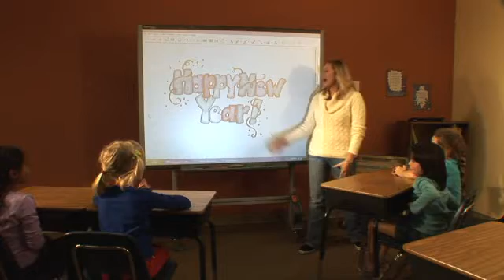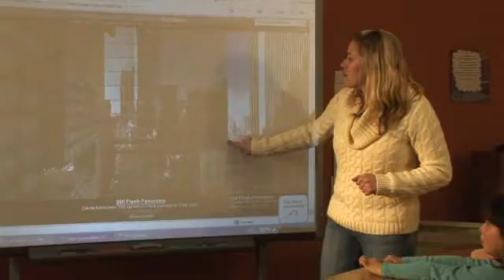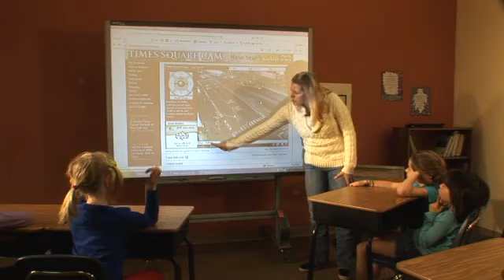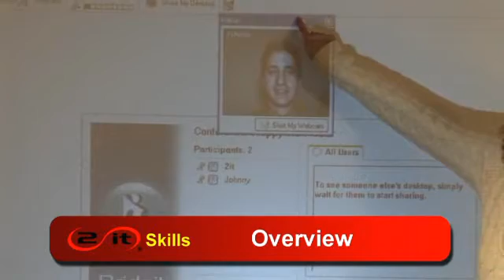2it Social Studies Virtual New Years with SMART Board Notebook Web Cam Google Earth Video Conference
Be More Dynamic and Effective with Your SMART board Today with 2 hours FREE On Demand Video Training at 2it Education Solutions.
Explore traditions of celebrating New Years Eve in New Yorks Times Square through several virtual modalities including: watching a You Tube video of the ball dropping; controlling a panoramic, interactive photograph of where the ball drops; observing a live web cam of Time Square; navigating through the 3D buildings of a virtual New York with Google Earth; and sharing pictures and talking live with a person who was there via video conference.